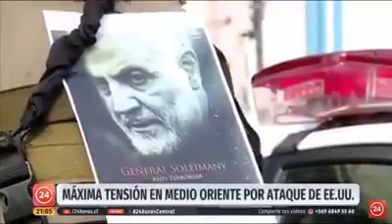Muerte de Qassen Sulinami